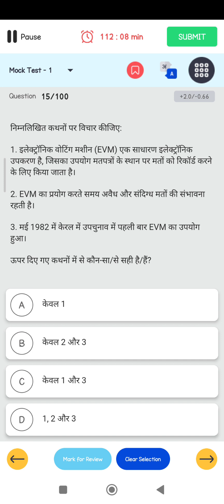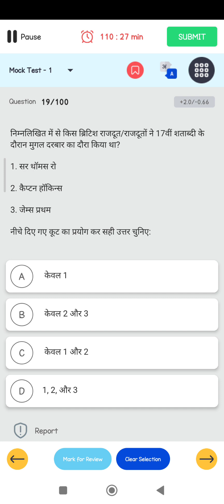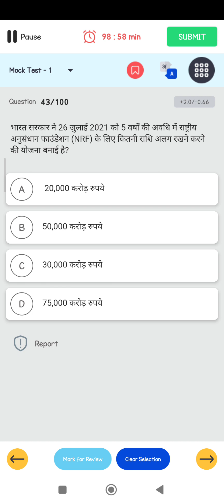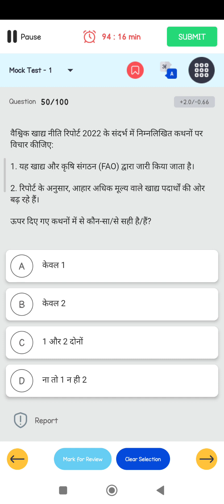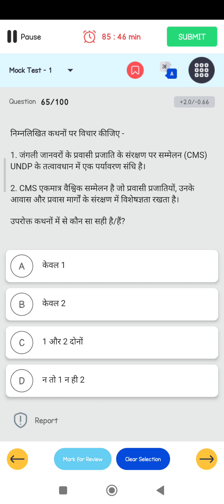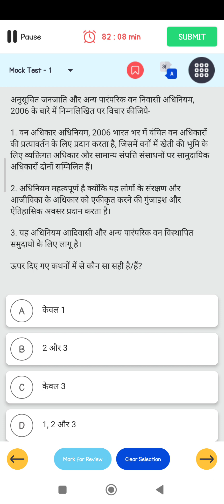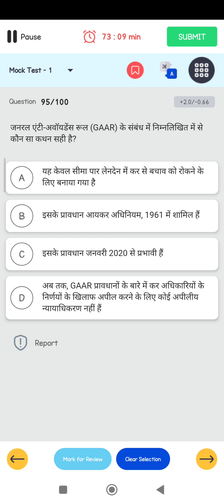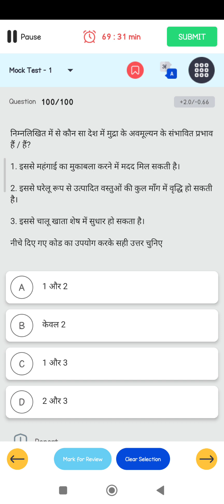MOCK TEST UPSC/PSC/UPPSC/BPSC/MPSC#studyandsharewth97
MOCK TEST UPSC/PSC/UPPSC/BPSC/MPSC